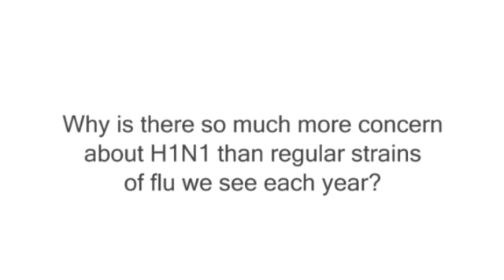Ask UNMC Special Report - Why is there more concern about H1N1 than regular flu?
Dr. Phil Smith, a UNMC Infectious Disease Specialist, answers questions in this Ask UNMC Special Report demystifying H1N1.